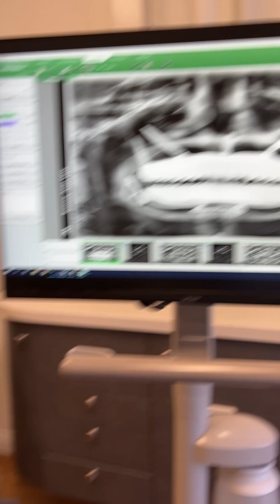Subperiosteal Custom Dental Implant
A subperiosteal implant is a custom metal frame implant that goes OVER the bone rather than into the bone.  They are an option for patients with dentures who were told they cannot have implants due to severe bone loss.

Regular dental implants are basically screws that are inserted INTO the bone.

A subperiosteal dental implant is nothing new.  Actually they were used in the 1970s and 1980s, but then became less popular when screw-type implants became popular.  Think of it like a taco shell.

A subperiosteal implant is used for patients who have little to “no bone.”  When the lower jaw loses so much bone it cannot even have regular implants because it is too thin.  If you drill into a thin lower jaw to place regular implants, the jaw could break.